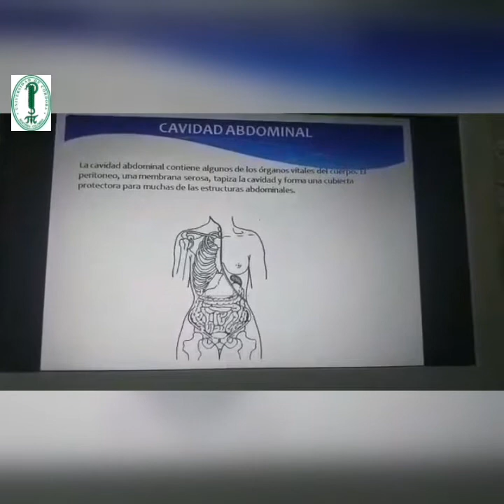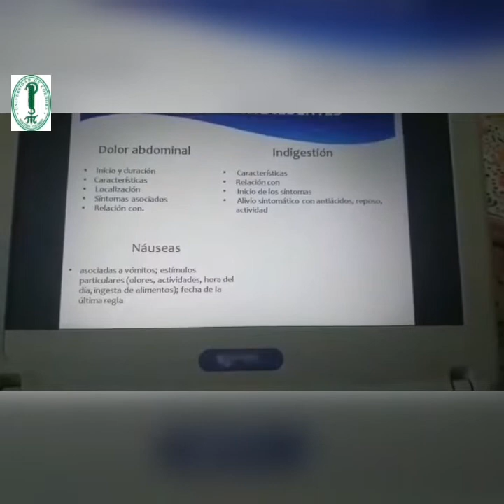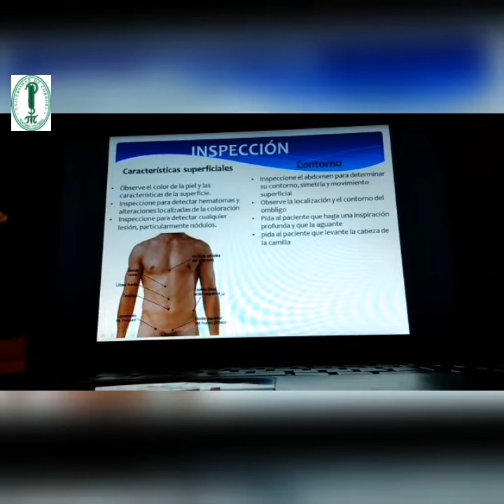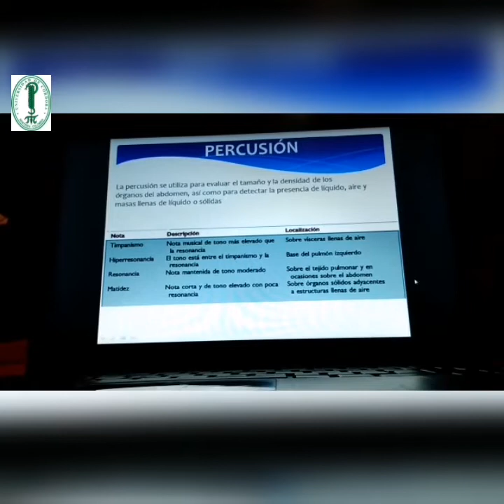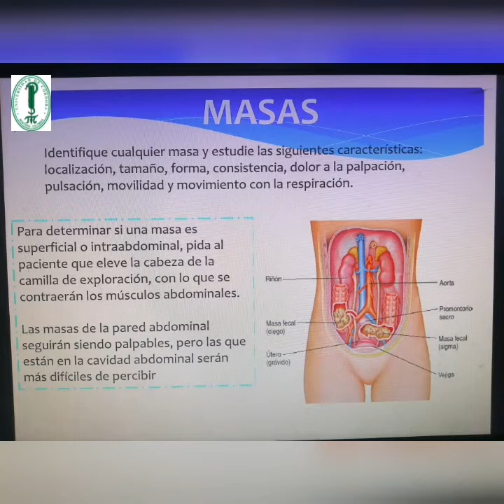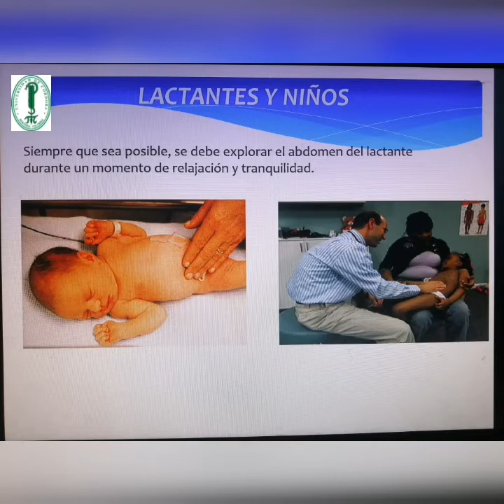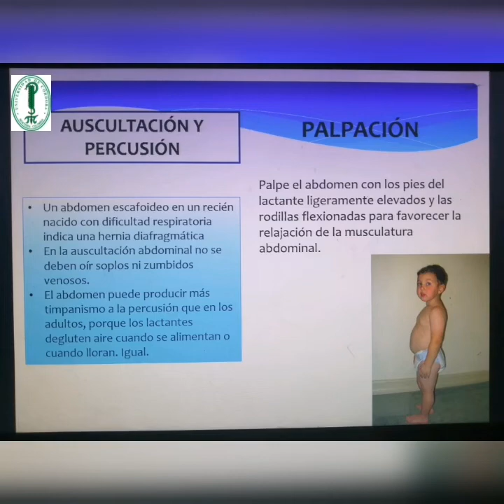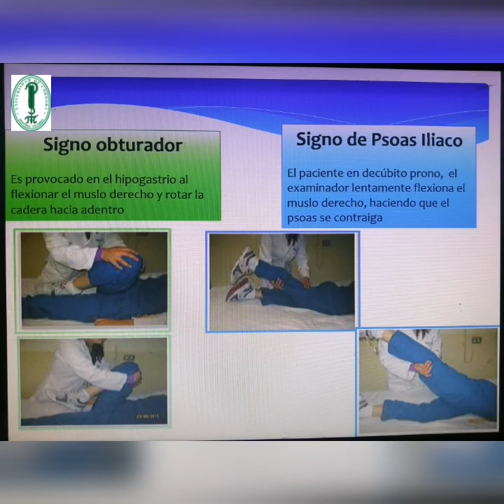Exploración del abdomen | UniCordoba | programa Enfermeria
Estudiantes:
-Luis Doria
-Luisa Argel
-Sthefany Santana
-Paula Ayazo

Docente :
-Efren Fernández Causil